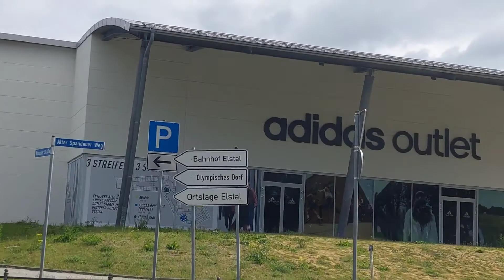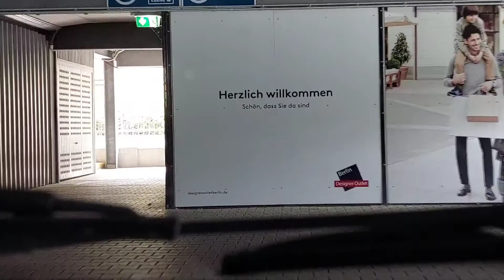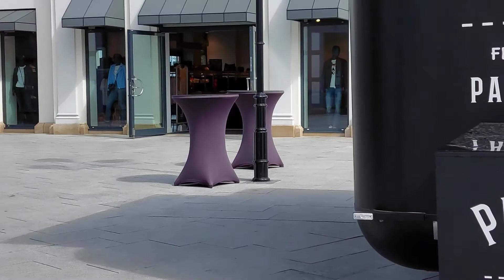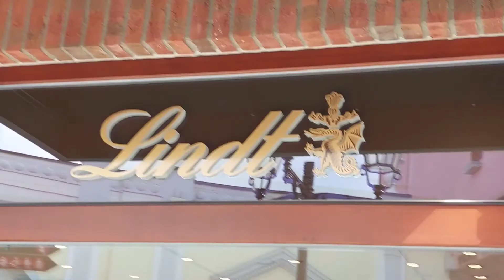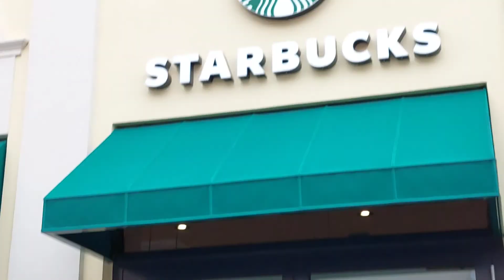Designer Outlet Berlin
Designer Outlet Berlin with more than 100 designer brands in over 80 stores, cafe`s and restaurants, you can find your favourite labels with price savings of up to 70%, all year round, and further discounts on summer and winter sales. High quality branded products from last season and sample collection as well us surplus merchandise from exclusive manufacturer and international designer labels. Easy to reach from Berlin and there is also offer endless entertainment, from the childrens adventure play area to restaurants and cafe´s and exclusive VIP events.